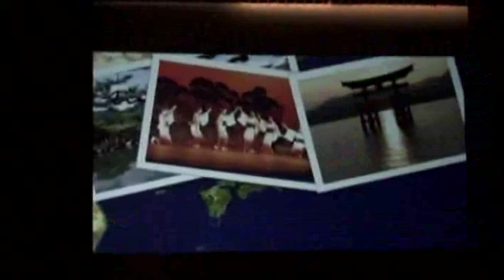川の流れのように Kawa no Nagare no You Ni at International Nights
On February 5, 2011, I performed Misora Hibari's "Kawa no Nagare no You Ni" at my universities "International Nights" show with two of my friends dancing. See my blog for more!!